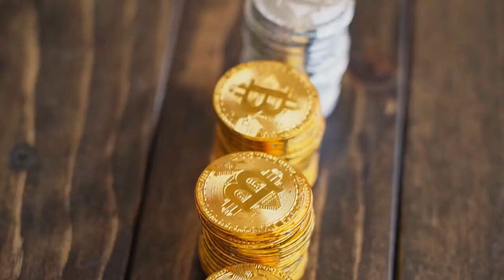सुनको बारेमा केही रोचक तथ्यहरु || Samaya Chakra | Motivational | Inspiration | Facts About Gold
Description
Samaya Chakra welcome you to this channel where you can find :-
1) Short or Long Motivational, Knowledgeable &  Inspirational Videos
2) Short 1 to 30 minutes Facts Videos
3) Life Quotes + Motivational Quotes
4) Life based or True story short Videos
5) Traveling vlogs + Personal Videos
6) Historical & Religious Video
8) Share  Market Knowledge Videos

1) To improve your life
2) To improve your knowledge
3) To motivate you with life short stories.